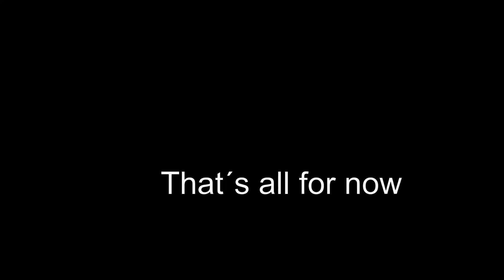Fixing my Ferguson TEF20 1955 part 5, 2022q4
Amateur Fixing some dents